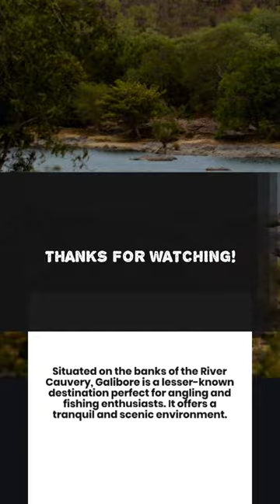Karnataka's Hidden Paradise: Lesser-Known Destinations Worth Exploring Part 1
Welcome to Part 1 of our series on Karnataka's hidden paradises! In this video, we will take you on a virtual tour of some of the lesser-known destinations in Karnataka that are worth exploring. Join us as we uncover the beauty of Halebidu, Honnemaradu, Gudibande Fort, Shivagange Hills, Lakkundi, Melkote, Barkana Falls, Kumta, and Galibore.

Starting our journey in Halebidu, we will explore the magnificent Hoysala architecture and delve into the rich history of this ancient town. Next, we will visit Honnemaradu, a serene place known for its pristine backwaters and water sports activities. Moving on, we will take you to the majestic Gudibande Fort, where you can witness breathtaking panoramic views from its hilltop.

Our next stop is Shivagange Hills, a popular pilgrimage site and a trekker's paradise. Get ready to be amazed by the natural beauty and spiritual vibes of this place. Lakkundi, our next destination, will transport you back in time with its intricately carved stone temples and ancient stepwells.

Melkote, a temple town famous for its Vairamudi festival, is our next highlight. Immerse yourself in the divine aura and soak in the cultural heritage of this beautiful place. Barkana Falls, the next gem on our list, will mesmerize you with its cascading waters and lush green surroundings.

Heading towards the coastal region, we will visit Kumta, a hidden beach town famous for its pristine beaches and tranquil atmosphere. Finally, our last destination is Galibore, a paradise for nature lovers and angling enthusiasts.

Join us on this incredible journey as we unlock the hidden treasures of Karnataka's lesser-known destinations. Don't miss out on the chance to explore these breathtaking places that offer a perfect blend of natural beauty, history, spirituality, and adventure.

So, pack your bags and get ready for an unforgettable experience!